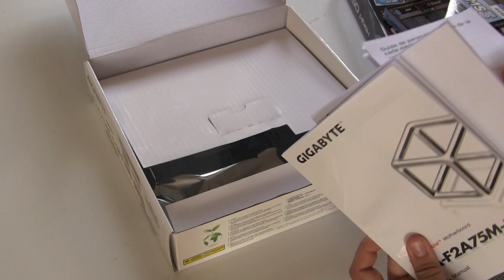Computer byggeri I Unboxing - delene til fars computer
BESKRIVELSEN!

Velkommen til min youtube kanal, og dermed også min beskrivelse.
Her kan du finde besvarelser på ofte stillede spørgsmål, og evt. refereret links.
Fik du ikke svar på det du ville, er du altid velkommen til og skrive en privatbesked.

1. Hvad filmer du/optager med?
Canon Eos 600D/ Canon Legria HF-M506

2. Hvilket redigeringsprogrammer benytter du?
IMoive, Adobe Premiere Elements 10, Motion 5, Final Cut pro X.

3. Må jeg få et shout out?
Kun hvis jeg kan lide det du laver.

4. Må jeg ansøge dig på din private facebook?
Nej, der er socialemedier/andre steder hvor jeg ønsker privatlivetsfred.

5. Vil du tjekke min kanal ud?
Det har jeg desværre ikke mulighed for.

ANDRE SOCIALE MEDIER, HVOR JEG HÆNGER UD!

MUSIK CREDITS!

SLUT!